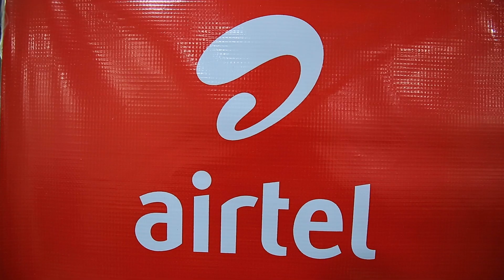AIRTEL WATANGAZA MSHINDI WA TV KUPITIA VIMBA NA TIMIZA LEO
Meneja Uhusiano wa Airtel Bw, Jackson Mmbando LEO AMETANGAZA MSHINDI WA   wa droo ya tatu ya Airtel Money Vimba na Timiza Akiba Ushinde’ inayoendeshwa na Airtel kupitia huduma yake ya Airtel money YENYE lengo la kuhamasisha wateja wa Airtel Money na Watanzania kwa ujumla kujiwekea akiba kidigitali.

Meneja Masoko wa Letshego Benki Bw, Selestine Nachenga aliongea na mshindi .

Droo hiyo ilisimamiwa na mwakilishi toka bodi ya  Michezo ya Kubahatisha Tanzania Elibariki Sengasenga

bado promosheni hii inaendelea na itadumu kwa muda wa mieze mitatu huku washindi wakijishinida zawadi mbalimnali kama vile fedha, pikipiki, TV pamoja na BAJAJI mwisho wa promosheni.  PIGA *150*60# chagua 6, kisha chagua 1.